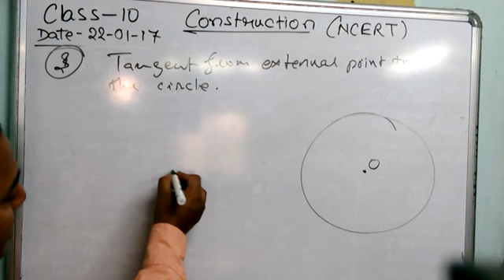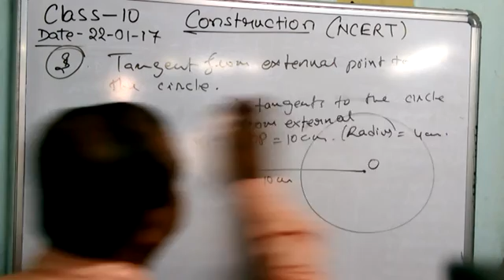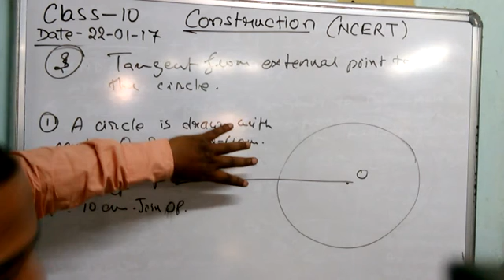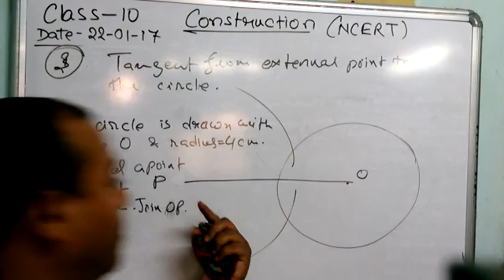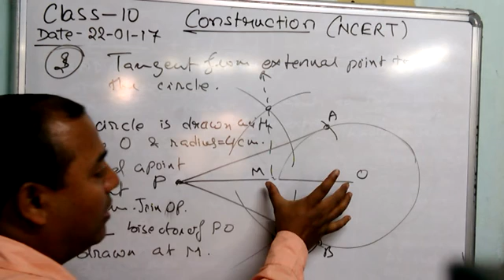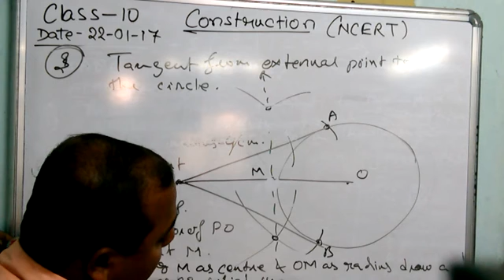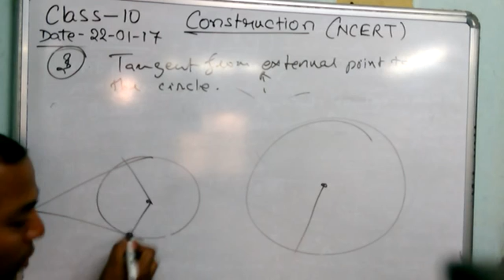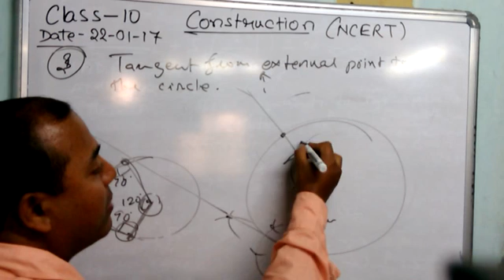Class 10 CONSTRUCTION (Part 3)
This vedio explains how to construct a pair of tangents from an external point to the circle.

Dear friends if this vedio helps you, plz like it 👍👍👍👍